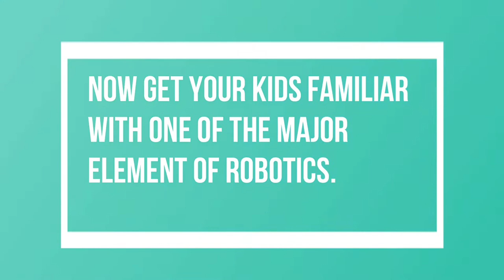Science Experiments & Circuits| Gadget 4 Store the Power: Capacitor - Projects by Captain Invento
This is a video on Gadget box. There are various elements of robotics one of the core ones being electronics. This DIY game - Gadget box teaches your kid the basics of electronics step-by-step.

For more exciting videos on Gadget Box watch the other videos on this playlist!